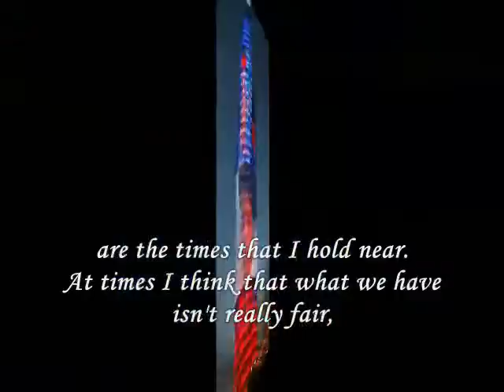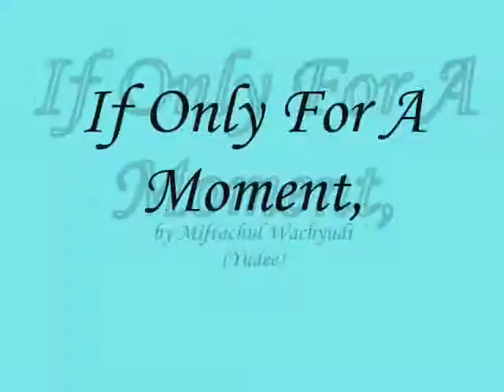If only for a moment,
do.
do so
Money is an excellent servant, but the host
very bad.